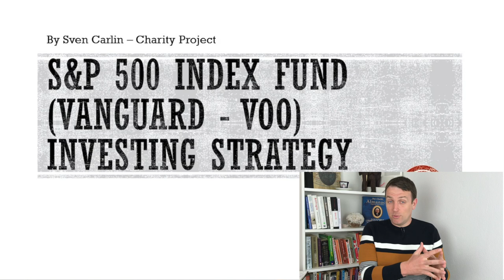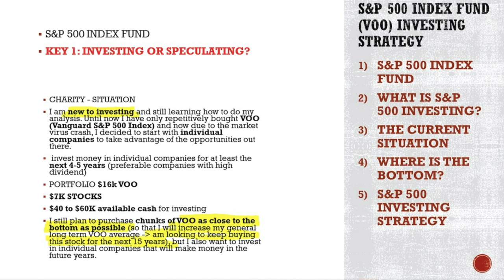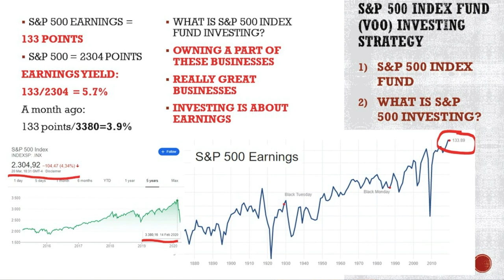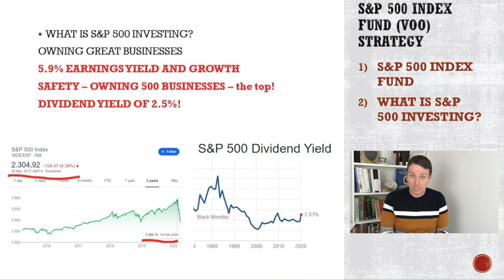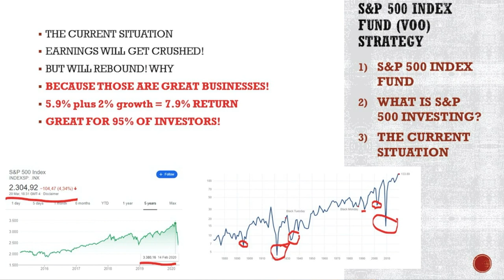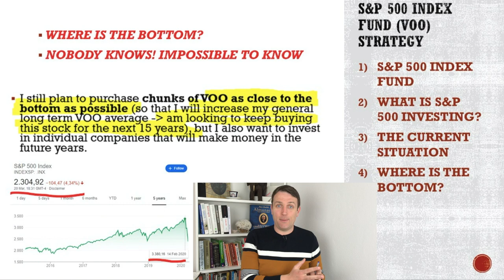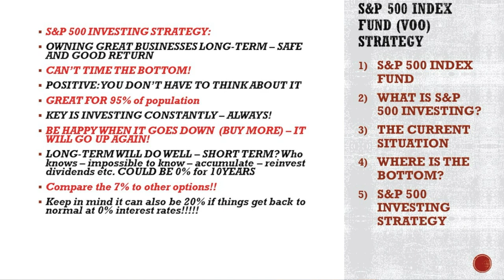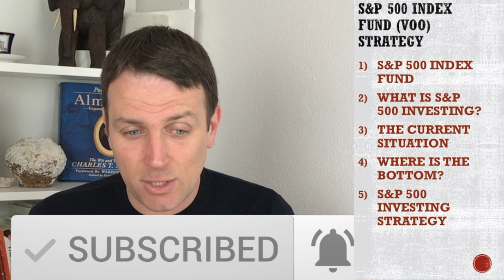S&P 500 Index Fund Crisis Investing Strategy - Vanguard VOO - Where Is The Bottom?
The S&P 500 Index is an investment that gives you ownership of the best businesses in the US as it owns the best stocks traded in the US. So, it is about what your strategy is. Given the recent decline in price, the investment starts to look good. Enjoy the S&P 500 analysis.

I am also a book author:
Modern Value Investing book: